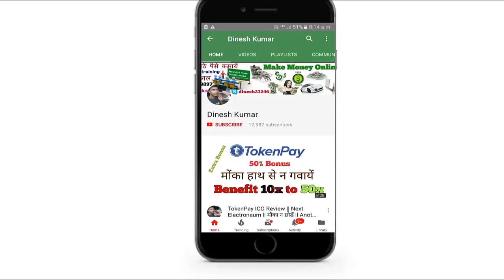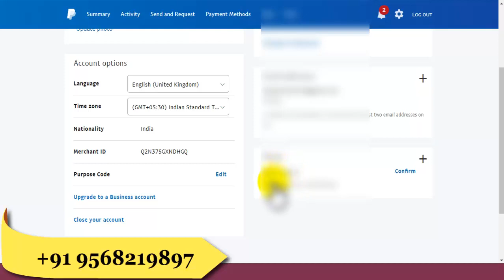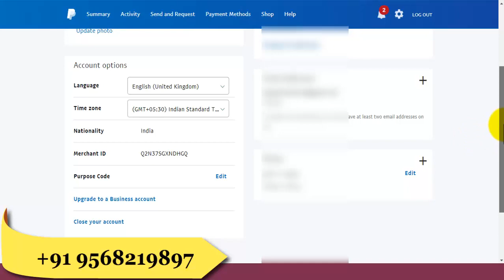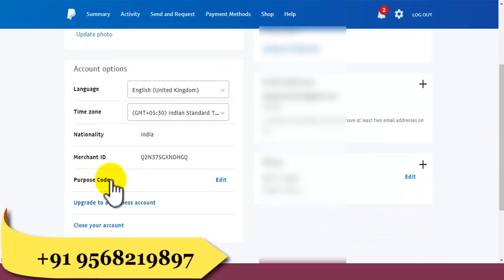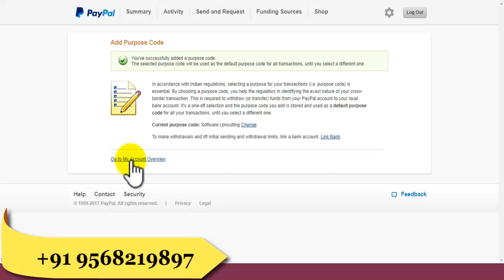PAYPAL MOBILE VERIFICATION AND PURPOSE CODE SAVING INSTANTLY || PAYPAL INTERNATIONAL PAYMENT GATEWAY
HI GUYS

I am going to show you paypal mobile verification and purpose code saving

Hi friends

I am going to show you how to add Debit or Credit card in your PAYPAL account .

PAYPAL || What is the next step after registration || .And why it is necessary

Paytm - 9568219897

Skype- dinesh23246